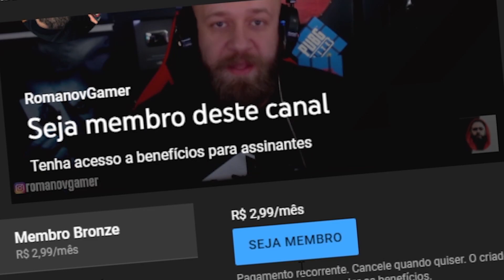FAÇA ISSO É SEMPRE VENÇA O 1x1 NO PUBG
VEJA O SEGREDO PARA SEMPRE SOBREVIVER NA TROCAÇÃO 1X1 NO PUBG

🚹   LIVE: twitch/romanovgamer